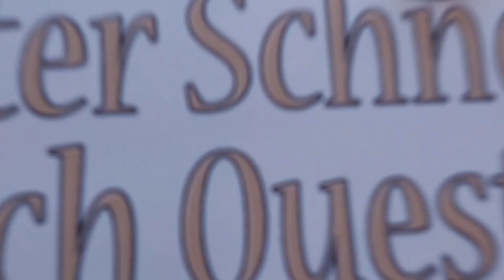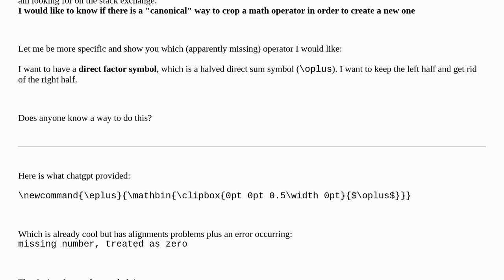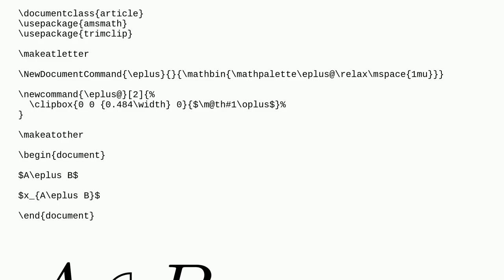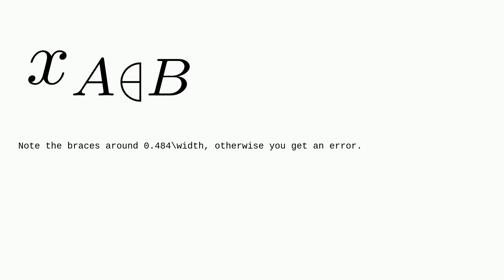Tex: How to properly crop a math operator? A command for the direct factor symbol?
How to properly crop a math operator? A command for the direct factor symbol?

A special thanks goes out to the community

  math-operators crop croptrim